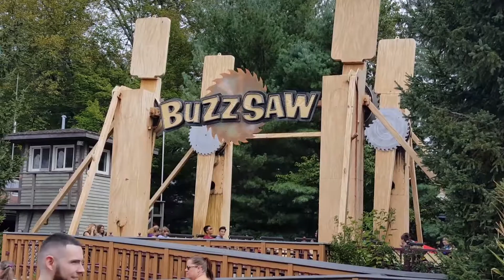Cumento - Six Flags (9-16-2017)(1)